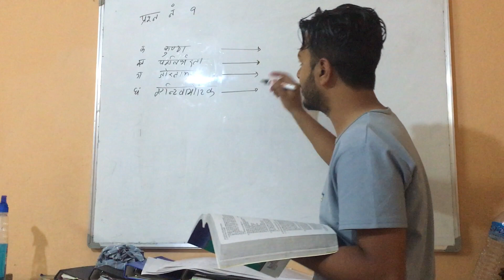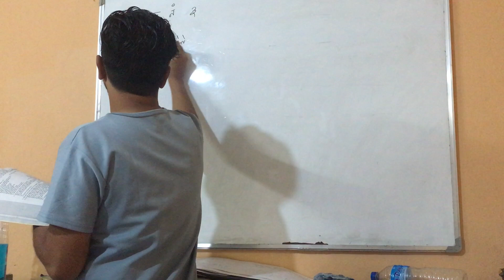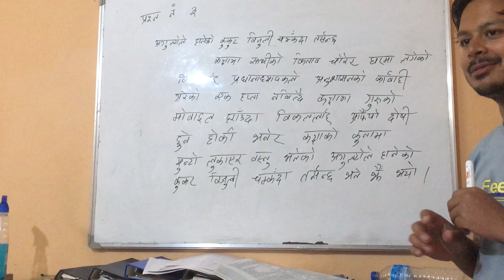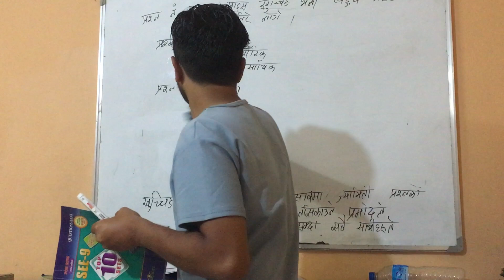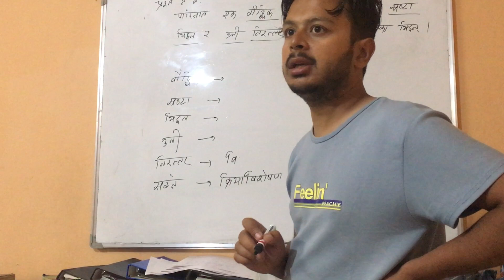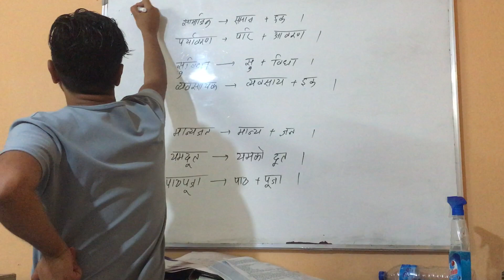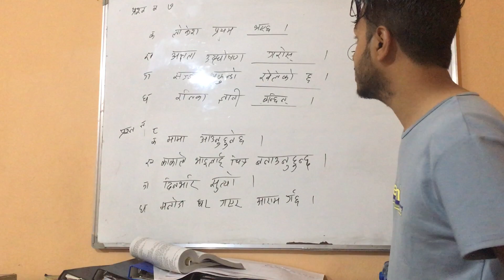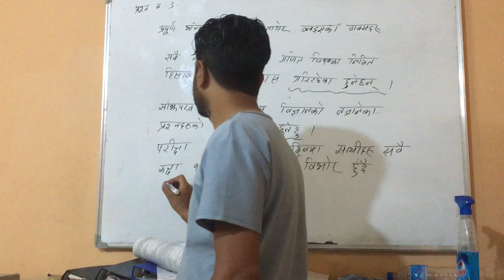nepali byakaran 24 marks solved